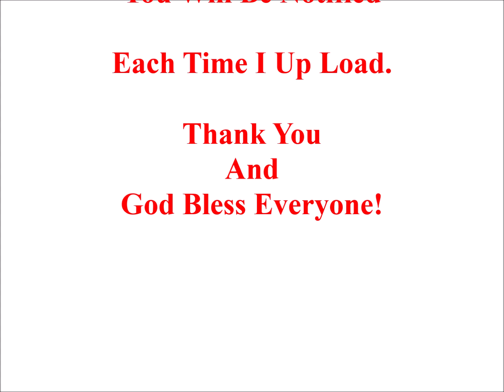Set Your House In Order, The McKameys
1998: Always (Horizon)

1. Who We Are
2. A Wall Of Prayer
3. I Won't Stop Til I Get Home
4. Roll That Burden On Me
5. The Blood Of The Lamb
6. It Satisfies Me
7. Set Your House In Order
8. The God Of All Comfort
9. When It's Said, It's Done
10. Always
11. Behold What Manner Of Love